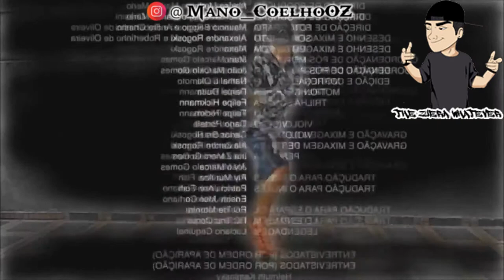minha Sogra Ao Me Conhecer (Meme)